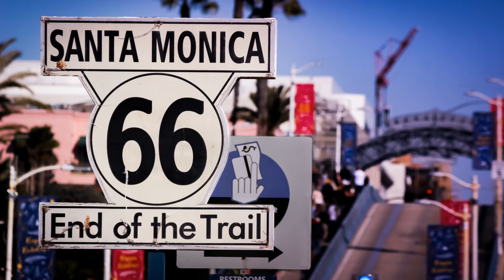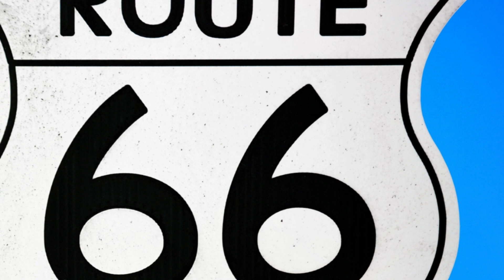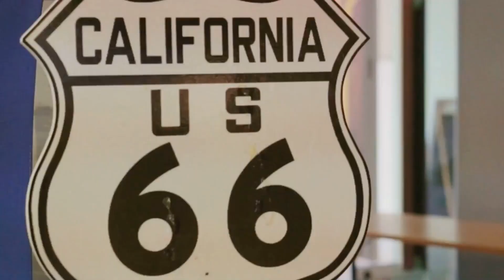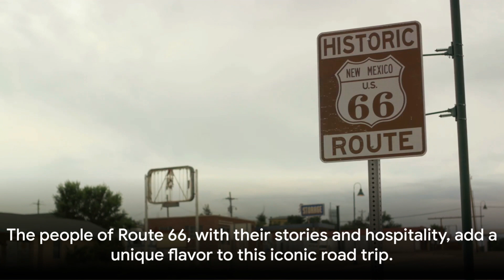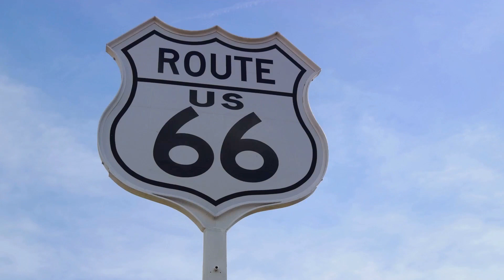Travel Blog 101 ROUTE 66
Travel The World FREE!

Join us on an exhilarating journey as we explore the iconic Route 66, famous for its rich history and allure to travel enthusiasts worldwide.

In this captivating video, we delve into the fascinating origins of Route 66, tracing its path through the heart of America.

Discover the remarkable attractions, charming towns, and breathtaking landscapes that make this legendary highway a must-visit for any adventurer.

From the nostalgic roadside diners and classic motels to the stunning natural wonders along the way, there's something for everyone on Route 66.

So buckle up and get ready for an unforgettable experience!

Let's hit the road together!

OUTLINE:
00:00:00 Welcome and Introduction

00:00:30 The Allure of Route 66

00:02:00 The People of Route 66

00:03:07 The Unforgettable Experiences

00:04:35 Conclusion

Welcome to the new Travel Blog 101, your go-to destination for a virtual odyssey around the world!

Join us on a journey filled with travel tips, mesmerising destinations, and cultural escapades.

Whether you're a seasoned globetrotter or a wanderlust dreamer, Travel Blog 101 is your ultimate guide to unlocking the secrets of unforgettable trips.

Immerse yourself in vibrant narratives, discover hidden gems, and embark on thrilling adventures—all shared with a touch of our personal flair.

Get ready to explore the wonders of the globe with Travel Blog 101, where each post is a passport to new horizons.

Travel The World For FREE!